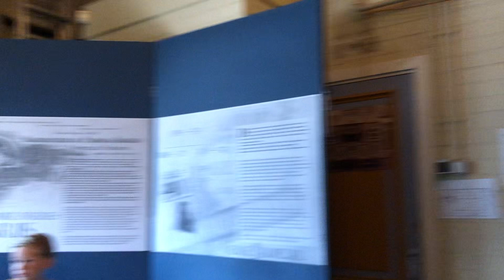“Ladada” streetorgan het juffertje